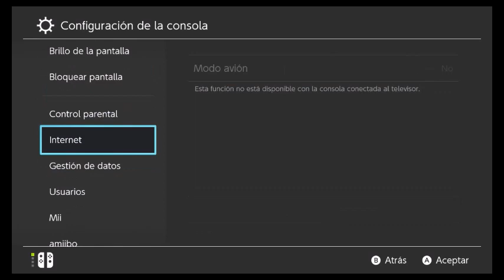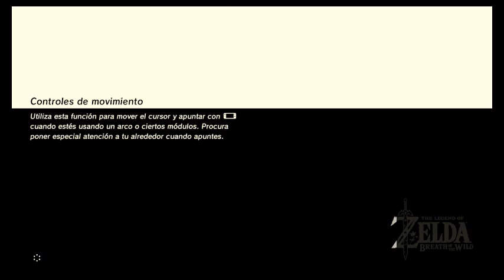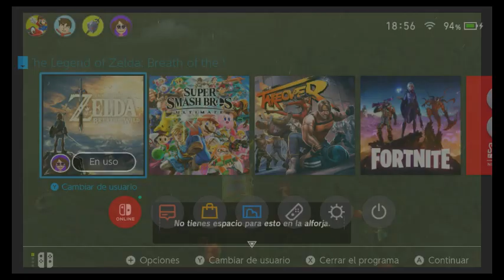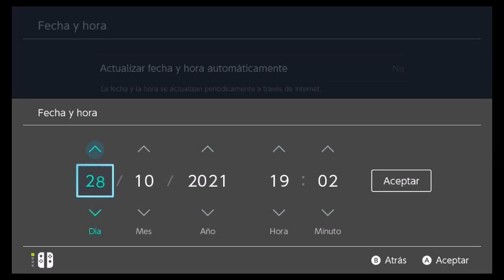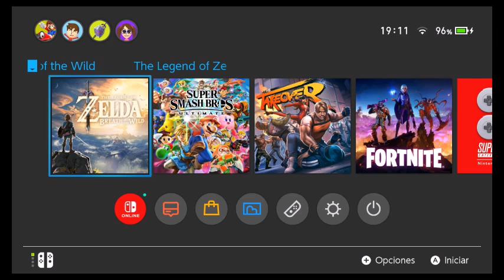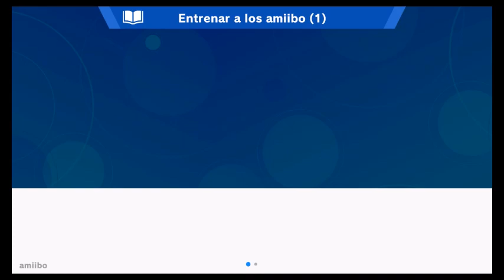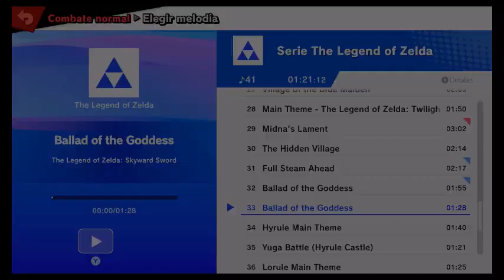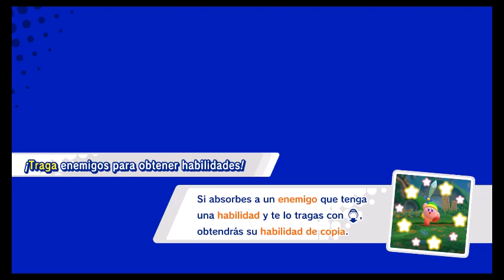Zelda Breath of the Wild Gameplay con Amiibos EP # 3 de Monkotron